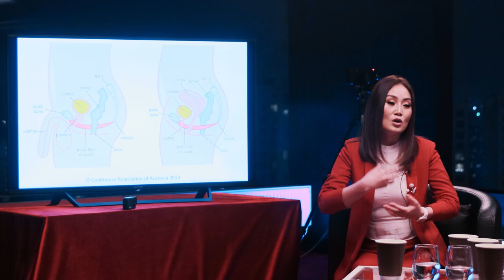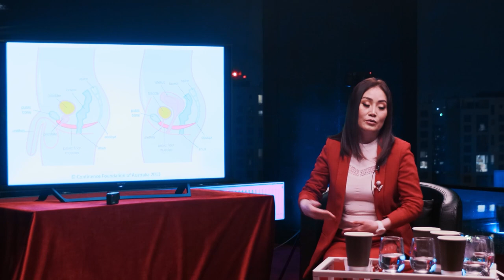Кегелийн дасгал Эрчүүдэд, хүүхдэд ч хамаатай хосынжор2​​ EP10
хосынжор2​​ EP10 Цэнгүүн, Төгс нар оролцлоо.
Үргэжлүүлэн бүтэн үзэхийг хүсвэл Voo татаарай.